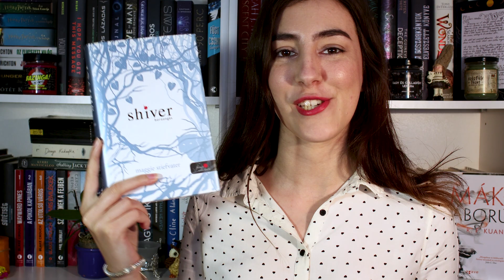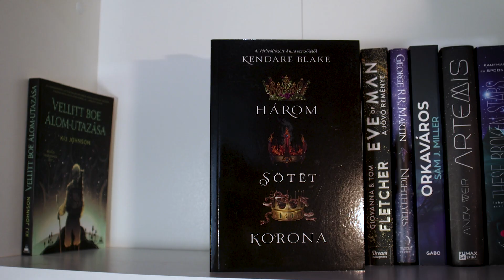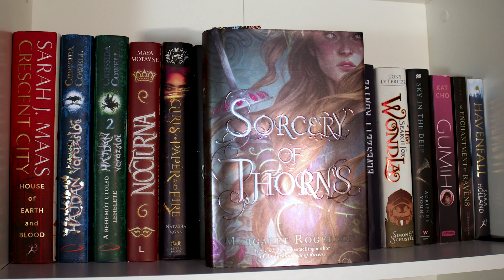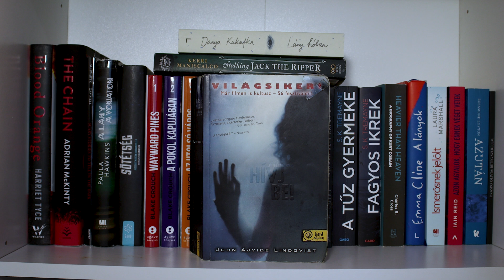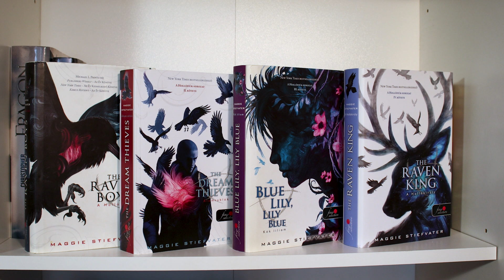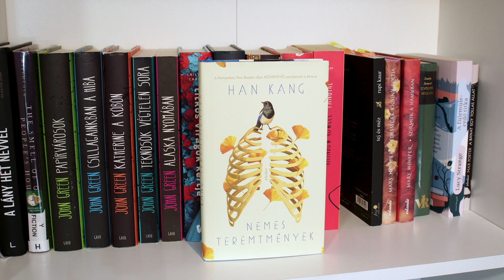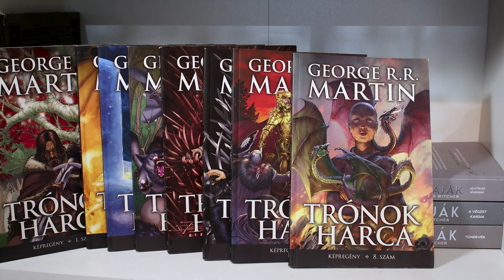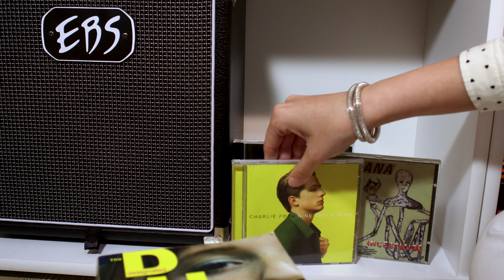1000 feliratkozós bookshelf tour + NYEREMÉNYJÁTÉK